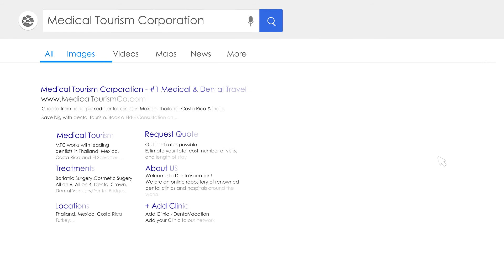Dental Implants Procedure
Dental Implants are a brilliant option to restore a tooth root. The 3-piece implant system consists of a Screw, to replace the tooth root; a Cap, to replace the visible tooth crown, and an abutment to connect the two.

This Implant, when used singly can restore one Tooth. Some modified techniques allow replacing of multiple teeth with few implants too. This may be replacing three teeth with two Implants using a bridge in place of Crown or a full mouth restoration using all-on-4/6/8 implants per jaw.

Getting Implants can be expensive in locations like the U.S.A. or Canada, thus many patients choose to get implants abroad. We, at DentaVacation help people to choose a dental facility abroad by suggesting the best, handpicked clinics at a chosen location. This allows them to save on treatment costs and also brings along a vacation!